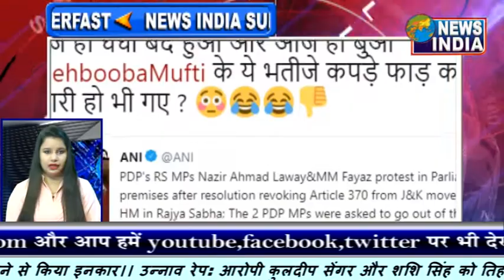नरेंदर मोदी-अमित शाह की जोड़ी ने रच दिया इतिहास ||Breaking News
जम्मू-कश्मीर में आर्टिकल 370 खत्म करने के राष्ट्रपति के आदेश की घोषणा करते हुए राज्यसभा में गृहमंत्री अमित शाह ने इसके पक्ष में बातें रखी। इसके बाद सदन में सभी दलों की तरफ से इस पर अपनी राय रखी गई। सोमवार की शाम को जम्मू कश्मीर पुनर्गठन बिल पर राज्यसभा में शाम को वोटिंग कराए जाने के वक्त अचानक मशीन में तकनीकी खराबी आ गई। जिसके बाद पर्ची के जरिए वोटिंग कराई गई। राज्यसभा में इस बिल के पक्ष में 125 और इसके खिलाफ 61 वोट पड़े। केंद्रीय गृह मंत्री अमित शाह के सोमवार को राज्यसभा में अनुच्छेद 370 को रद्द करने संबंधी संकल्प पेश करने के बाद ट्विटर पर मिलीजुली प्रतिक्रिया हुई। लोगों ने इसे 'ऐतिहासिक कदम और 'सच्ची कामयाबी बताया जो देश की एकता को और मजबूत करेगी।

अमित शाह ने कहा कि जम्मू कश्मीर में जो पाकिस्तान के शरणार्थी गए उन्हें आज तक नागरिकता नहीं मिल पाई है. देश को 2 प्रधानमंत्री पाकिस्तान से आए शरणार्थियों ने दिए हैं. मनमोहन सिंह और गुजराल जी. अमित शाह ने कहा कि 370 ने जम्मू कश्मीर और लद्दाख से लोकतंत्र वहां मजबूत नहीं हो पाया और भ्रष्टाचार बढ़ता चला गया. घाटी के गांव आज भी गरीबी में जीने को मजूबर हैं क्योंकि वहां बेहतर स्वास्थ्य सुविधाएं इसी 370 की वजह से नहीं मिल पाई. साथ ही यह महिला विरोध, दलित विरोध और आतंकवाद की जड़ यही 370 है... पूर्व उप प्रधानमंत्री और बीजेपी के वरिष्ठ नेता लालकृष्ण आडवाणी ने कहा कि मैं सरकार के अनुच्छेद 370 को रद्द करने के फैसले से खुश हूं और मेरा मानना है कि यह राष्ट्रीय एकीकरण को मजबूत करने की दिशा में एक साहसिक कदम है. जनसंघ के दिनों से ही धारा 370 को खत्म करना भाजपा की मूल विचारधारा का हिस्सा रहा है. मैं इस ऐतिहासिक पहल के लिए प्रधानमंत्री नरेंद्र मोदी और गृह मंत्री अमित शाह को बधाई देता हूं और जम्मू-कश्मीर और लद्दाख में शांति, समृद्धि और प्रगति के लिए प्रार्थना करता हूं...